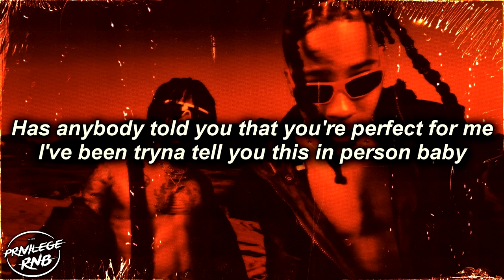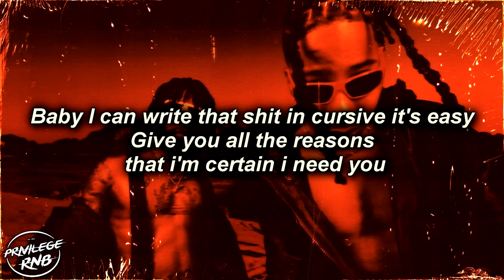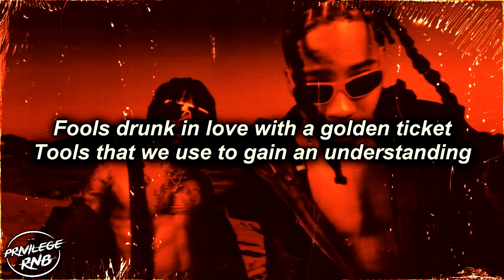Down To Mars - Pillow Talk (Lyrics)